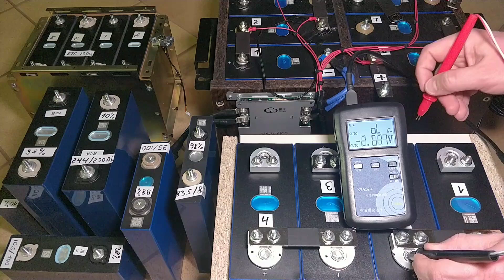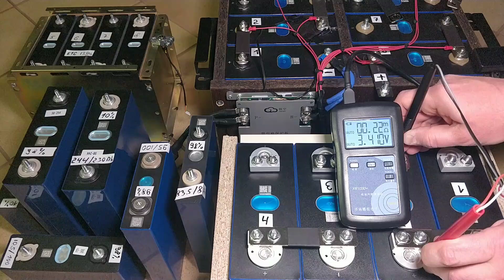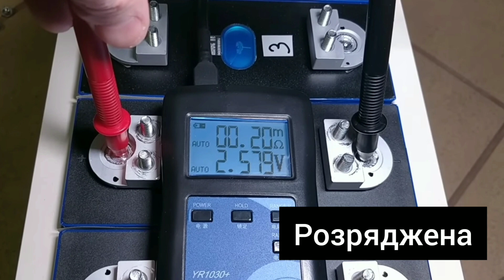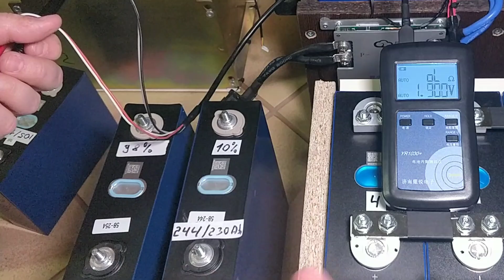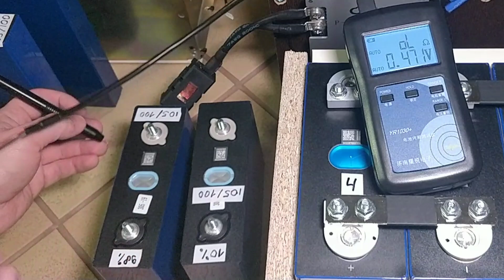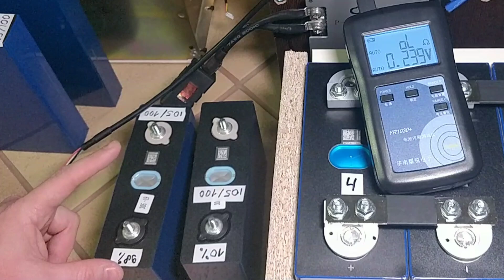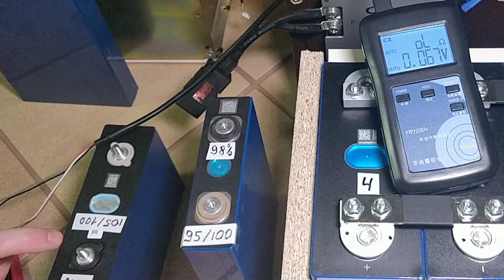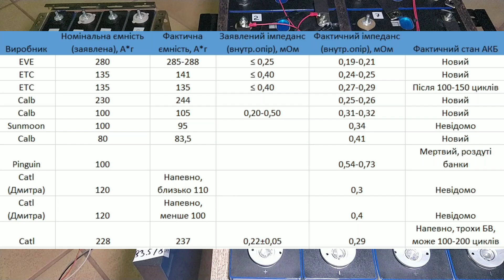Внутрішній опір (імпеданс) у Lifepo4 акумуляторів. Залежність від ємності, рівня заряду та стану.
На відео показано вимірювання внутрішнього опору (імпедансу) різних Lifepo4 акумуляторів, які мають різний стан і рівень заряду.